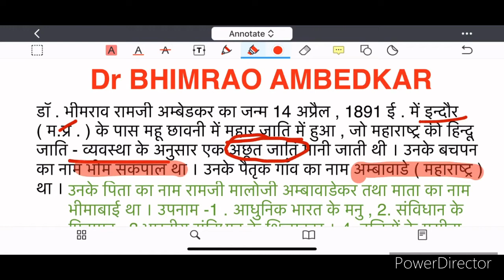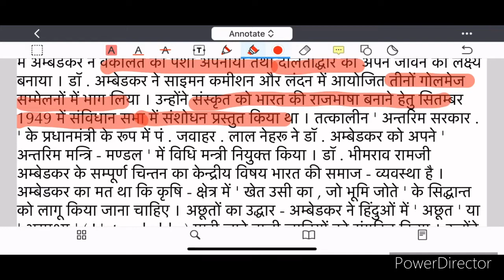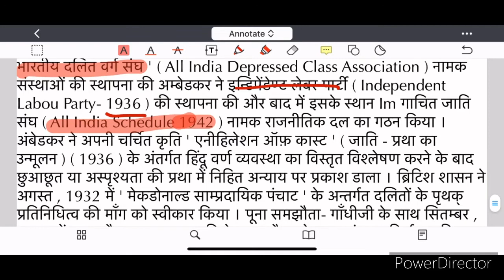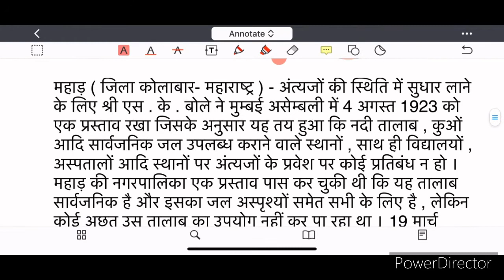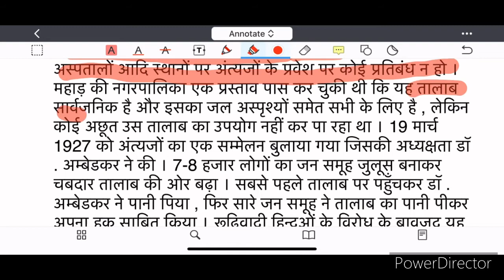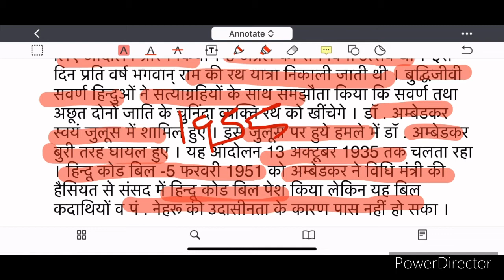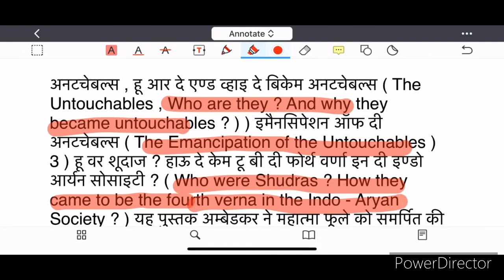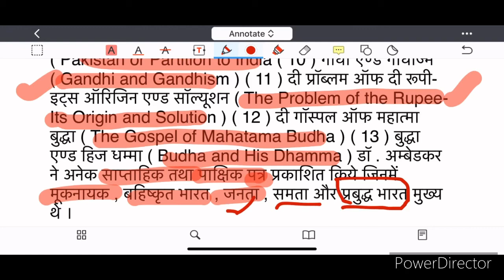Dr bhim Rao Ambedkar life struggle ।। Nasik satyagrah || Hindu code bill || Ambedkar thoughts